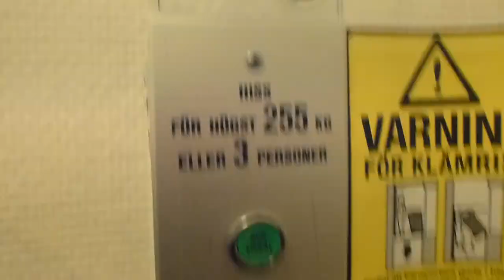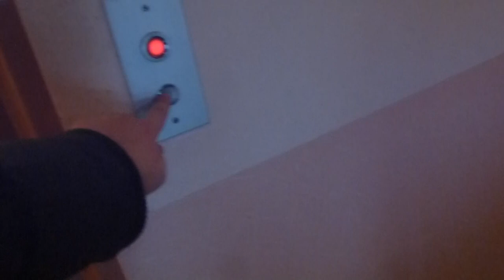Another Old OTIS Traction elevator @ Marknadsgatan 1A, Hudiksvall